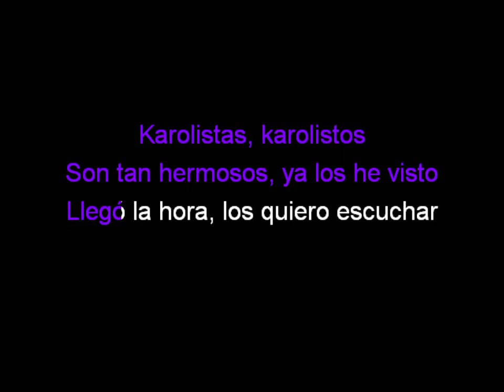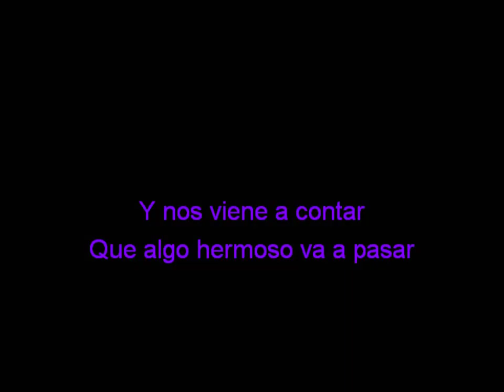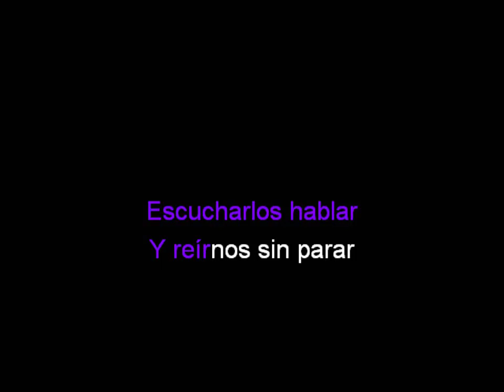Los Quiero Escuchar - Karaoke - Karol Sevilla